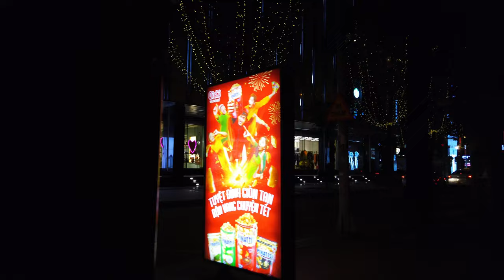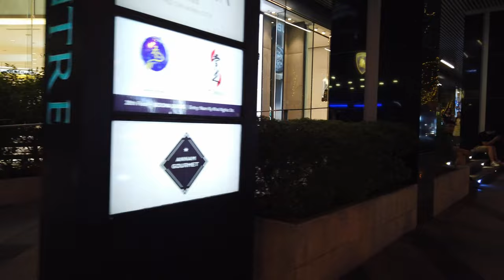SAIGON, Vietnam 🇻🇳 - 4K 60fps (UHD)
Ho Chi Minh City / Vietnam , commonly known as Saigon is the largest city of the country. Saigon was the former capital of the Republic of Vietnam (South Vietnam). Today Saigon has  a population of around 9 million (2019).

We start our walk of HCMC in the District 1 where most tourists stay. The Bui Vien walking street is open for motor vehicles during the day. We walk most of Bui Vien which comes to live mostly during nighttime with clubs and bars.

As we exit north we head to the Huyen Si Church - Cho Dui Parish. As a mass is going on there we soon get to some sights eastwards.

We check out the Ben Thanh Market and are soon in downtown Saigon. We see the People's Committee Building with the statue of Ho Chi Minh in front and the Opera House nearby. Our round continues via the Notre Dame Cathedral of Saigon which was under construction.

As the sunset is under way we head back to our starting point. We see the Independence Palace from a distance. Passing the Saigon Centre Shopping Mall we soon are back at Bui Vien, now with more lights on. After 100 minutes our walking tour finishes.